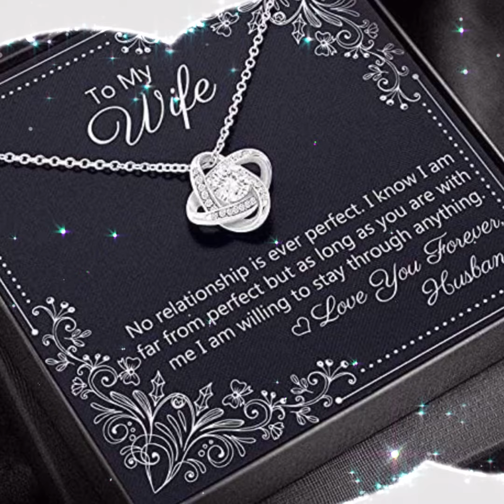Necklacespring To My Wife Necklace Gift – I Am Willing To Stay Through Anything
Specifications:

• 14k white gold over stainless steel
• 6mm round cut cubic zirconia stone
• 18″”-22″” adjustable cable chain necklace